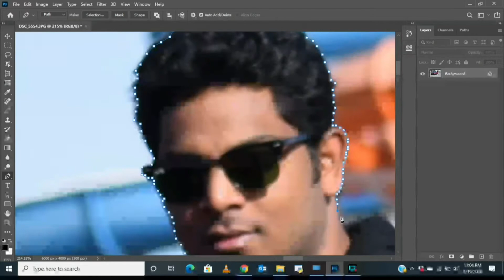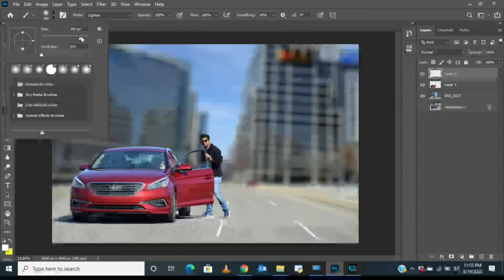Speed Photoshop | Photo manipulation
Here is the speed Photoshop. Hope you like it.